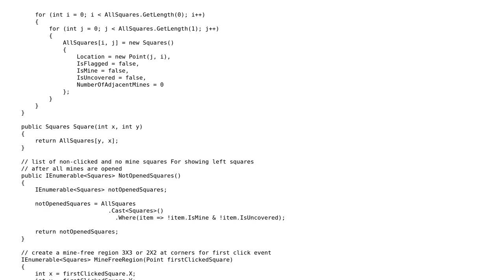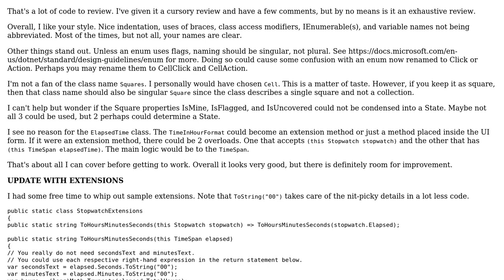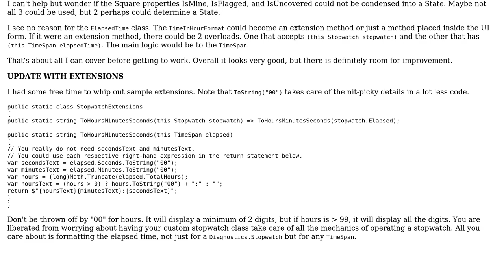Code Review: C# MineSweeper Game using winform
With thanks & praise to God, and with thanks to the many people who have made this project possible! | Content (except music & images) licensed under CC BY-SA | Music | Images & others | With thanks to user yuga user Rick Davin and the Stack Exchange Network Trademarks are property of their respective owners. You are responsible for your own actions.